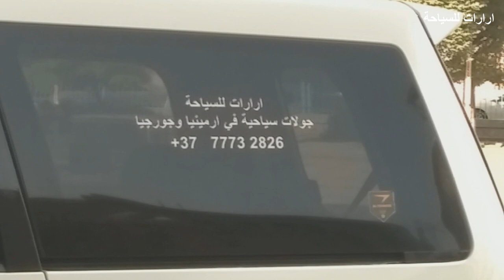الطريق الى شلال جيرموك The road to Jermuk waterfall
مغامرة جنونية في شلال جيرموك أدعوكم لمشاهدتها في المشهد في الدقيقة 3:33 لانني عجزت عن وصفها لكم